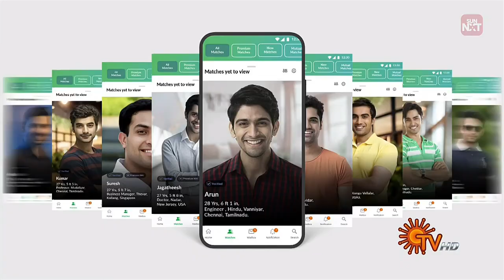Vaikuntapuram (2020) Tamil Movie Sun tv Intro